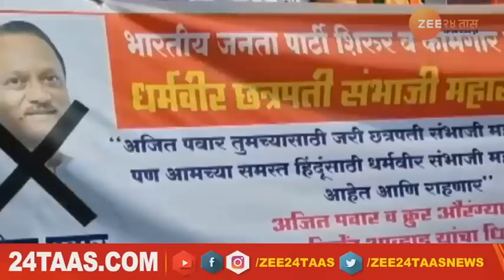शंभू भक्तांकडून अजित पवारांना चेतावणी! भाजप आणि शिंदे गटाचे कार्यकर्ते आक्रमक...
Maharashtra News | Marathi News LIVE Today: दिवसभरातील ताज्या बातम्या, महाराष्ट्रातील ताज्या घडामोडी, तसेच इतर अपडेट्स वाचा एक क्लिकवर.

Ajit Pawar : मी वादग्रस्त विधान केलेले नाही, राज्यपालांनी वादग्रस्त विधान केलेय - अजित पवार

Ajit Pawar : अजित पवार यांच्या 'त्या' वादग्रस्त वक्तव्याविरोधात भाजप आक्रमक

Social Media Links :
5 Minitat 25 Batmya । 5 मिनिटांत 25 बातम्या